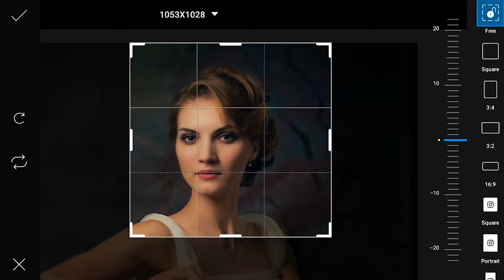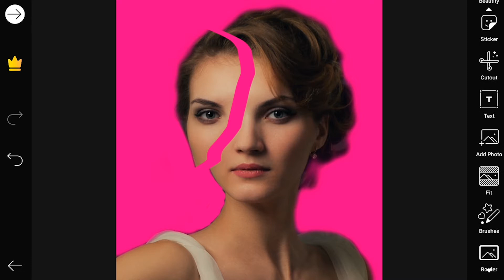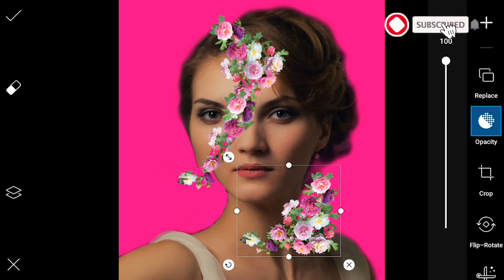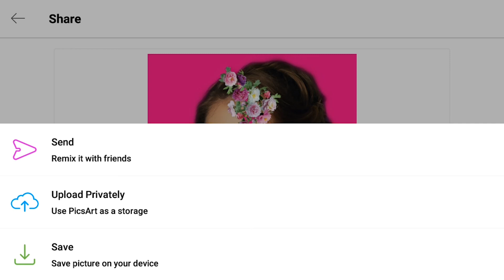Flower Face Split Edit | PicsArt Editing Tutorial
Hi, guys welcome to a new Techy Tv tutorial video. In this video, we will be guiding you on how to create a cool surreal looking Flower Face Split photo effect using PicsArt.